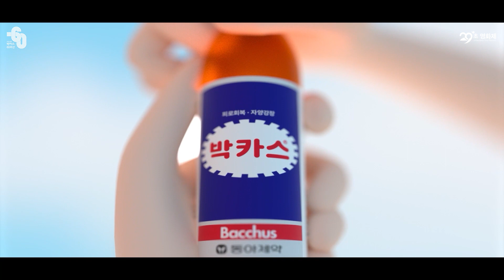제10회 박카스 29초영화제 수상작 – 장려상 (일반 부문)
제목: 영화 같은 이별과 만남
감독: 김세중
출연: 박카스 소년, 박카스 할아버지, 박카스를 마시는 여자
스탭
기획/연출/제작/애니메이팅 - 김세중 음향 - 유튜브 무료음원 더빙 - 클로바 더빙
시놉시스
무언가를 기대하며 미소를 짓고 있는 소년.
소년은 그 동안 같이 지냈던 할아버지께 인사를 건넨다.

할아버지는 떠나는 소년을 붙잡고 나가면 어떤 사람을 만나고 싶은지 물었고,
소년은 힘든 사람을 만나고 싶다고 대답한다.

이 영상은 냉장고 속 박카스의 시점을 재미있고 감동적이게 표현한 작품이다.